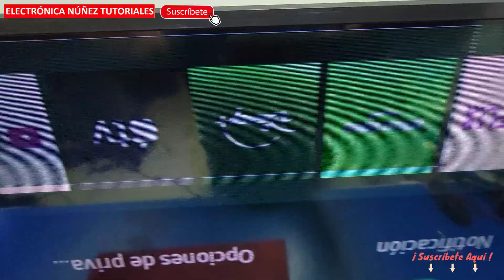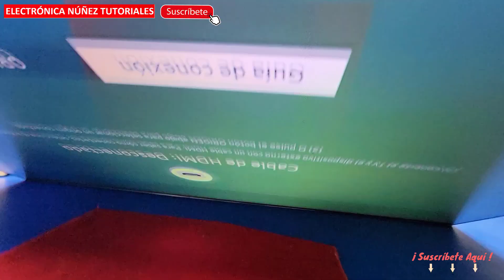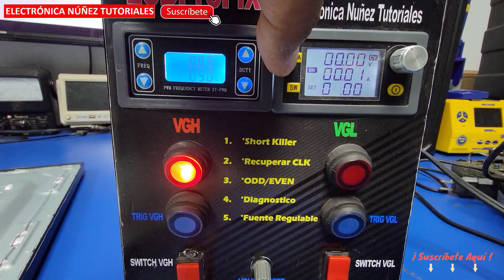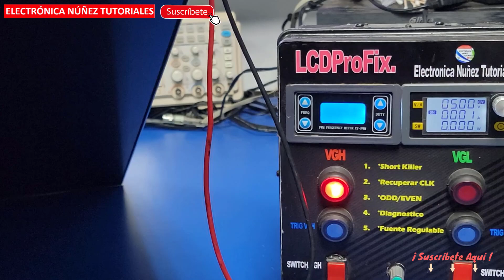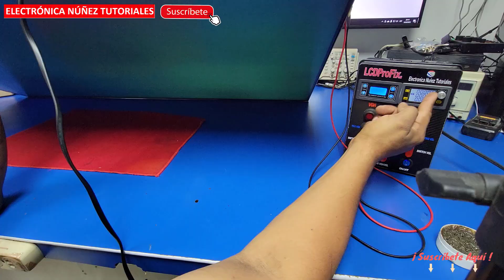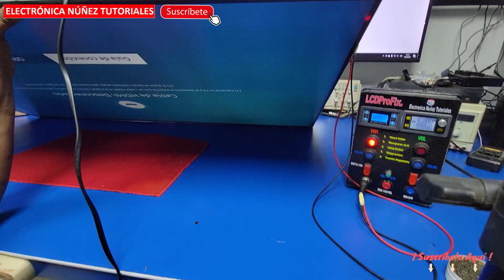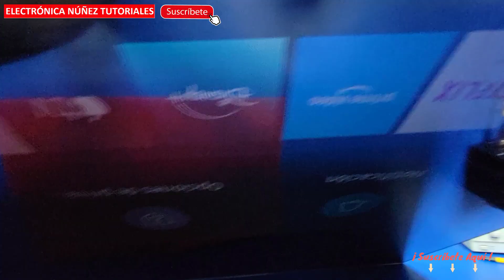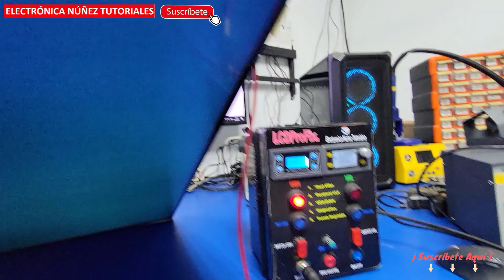Parte 2: 👉 ¿Samsung con Rayas en la Pantalla? ¡No lo deseches! REPARACIÓN PASO A PASO que Funciona 💥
¿Tu pantalla Samsung tiene rayas, líneas verticales o distorsionadas? ¡No te preocupes, este tutorial te enseña cómo reparar el problema paso a paso! 😱 En este video te mostramos cómo resolver esta falla común en televisores Smart TV Samsung, utilizando herramientas como LCD Profix, y técnicas avanzadas como la inyección de voltajes y activación de transistores TFT.

🔧 **Lo que aprenderás en este tutorial**:
- Cómo diagnosticar fallas en TV Samsung con rayas y distorsión.
- Cómo usar herramientas avanzadas como LCD Profix para reparar tu TV.
- Técnicas de inyección de voltaje para solucionar problemas de interferencia y colores incorrectos.

¡Dale un like si te ha sido útil este tutorial!